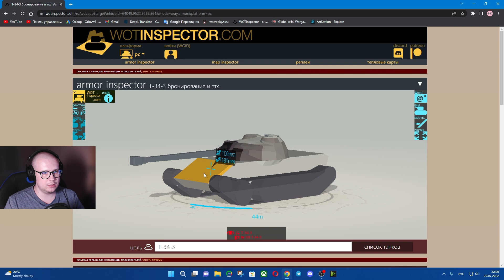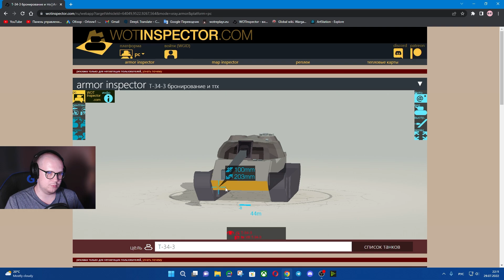T 34 3 - Отличный выбор за боны. Льготный прем для фарма. Как играть и куда пробивать. Обзор. [WOT]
Всем доброй ночи друзья! Сегодня мне не спится, решил вот с Вами обсудить отличный, льготный премиум танк восьмого уровня поднебесной - Т34-3. Машина продается сегодня за 8000 бон, что не так уж и много. И может стать для Вас отличным танком, который будет Вас радовать каждый день. Давайте разбираться так ли это. ПОЕХАЛИ!

Китайский средний танк 1950-х годов, созданный на основе советского Т-54. Средний премиум танк восьмого уровня. Обладает средним бронированием башни и неплохим разовым уроном, однако остальные показатели орудия, такие как скорость сведения, точность и время перезарядки довольно плохи, что очень затрудняет игру на Т-34-3 как на СТ. Также, этот танк имеет не очень хорошую броню корпуса.

Тайм коды для удобства:
0:00 - Введение
2:53 - Бронирование
5:01 - Бой

ПыСы: Друзья, если Вам понравился этот ролик и Вы хотите получать еще больше подобного контента, подпишитесь на мой канал и оставьте лайк этому видео, таким образом, я буду понимать что двигаюсь в правильном направлении. Спасибо.